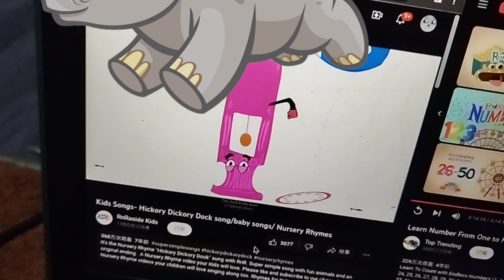hickory dickory dock rhino not blue whale